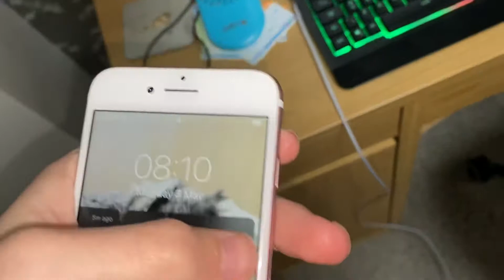The Blade Pitch Of All The Fans In My House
This is not all my fans